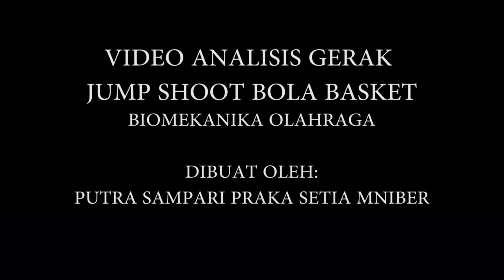ANALISIS GERAK JUMP SHOOT DALAM PERMAINAN BOLA BASKET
Hallo guys 👋

So, always be F. O. C. U. S